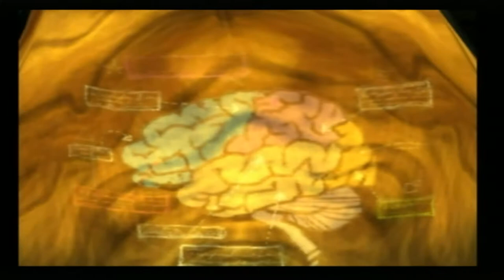Psychonauts PS2 Gameplay (Double Fine)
Psychonauts on the PS2 is a very fun game that really shows off what the console can do. Developed to a really high standard this game never ceases to keep you amused and entertained.
It teaches you as you go which is always a plus to a game and theres plenty to do in each level which always seems to be something different to keep you on your toes!
The controls handle well and all in all its one of the top games for the Ps2 that i could recommend!
Definitely one to own! Its been Ported for the PS4 so maybe check out that version too!

Psychonauts is a platform game developed by Double Fine Productions. The game was initially published by Majesco Entertainment for Microsoft Windows, Xbox and PlayStation 2; Budcat Creations helped in the PlayStation 2 port.
Initial release date: 19 April 2005
Genre: Platform game
Writer(s): Tim Schafer; Erik Wolpaw
Platforms: PlayStation 4, Xbox, Xbox 360, PlayStation 2, Microsoft Windows, Linux, Macintosh operating systems
Developers: Double Fine Productions, Budcat Creations
Designers: Tim Schafer, Erik Robson